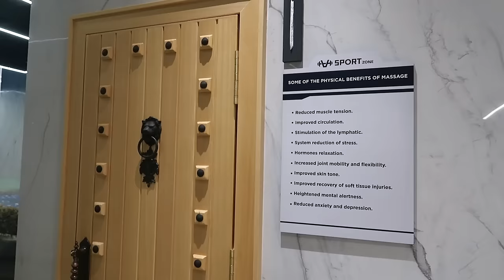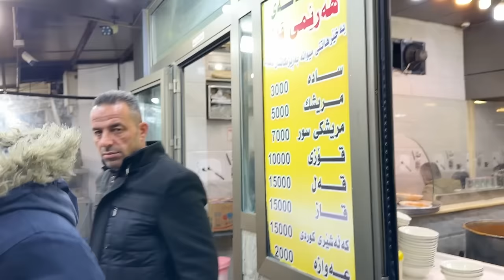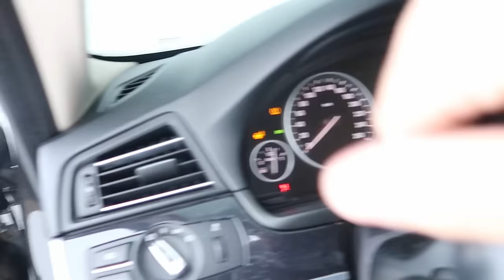HATINAWA BO SWED - KURDISTAN & SWEDEN VLOG